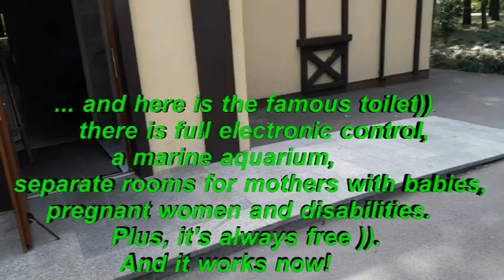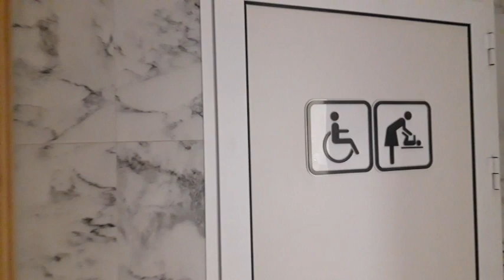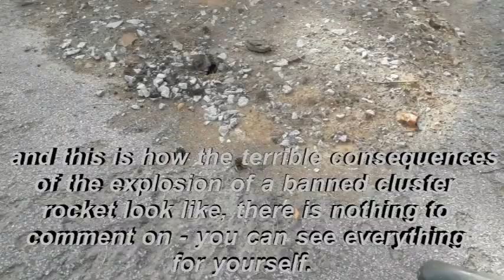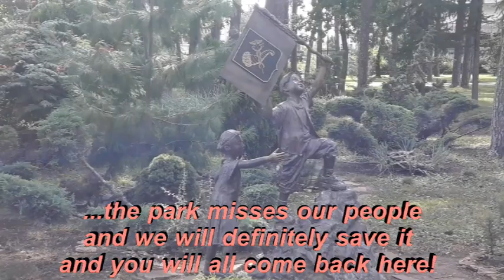Kharkov city park today